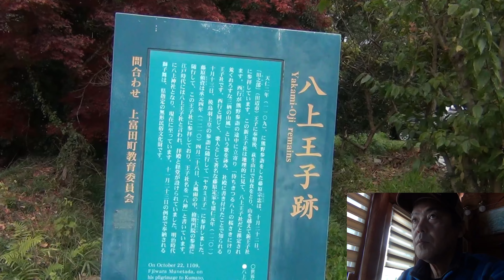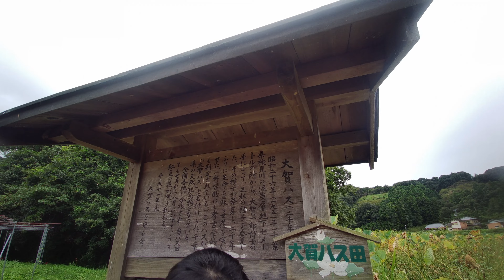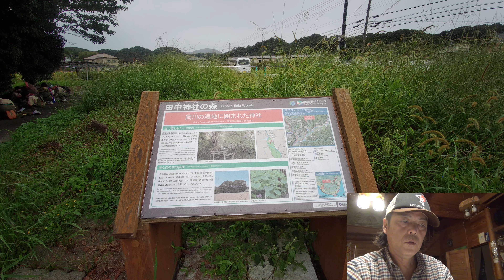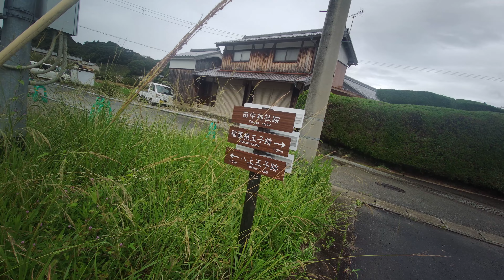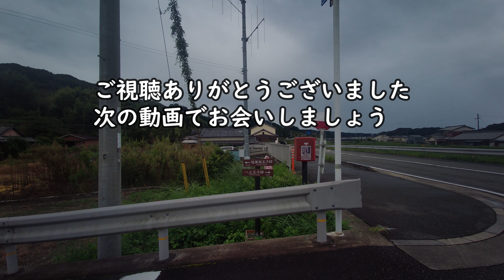熊野古道シリーズ❕中辺路ルート 「八上王子社・田中神社の森」ボーイスカウトと歩く④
口熊野　旧街道に八上王子社跡と田中神社の森がある。熊楠さんが守った神の森！道中には「大賀ハス」を見る事が出来る！